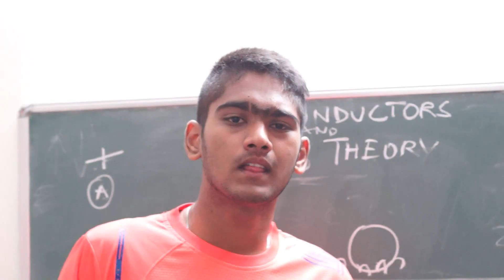Superconductors-BCS Theory Demystified Breakthroughjuniorchallenge (submission)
Introduction to the principles of superconductors.
Two alternative views to the BCS Theory
My entry to the Breakthrough Junior Challenge 2016